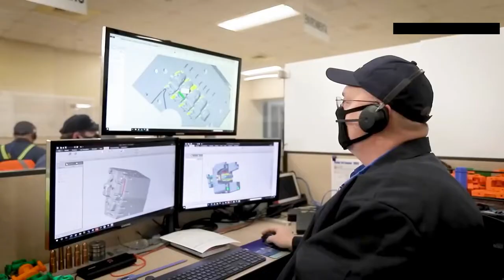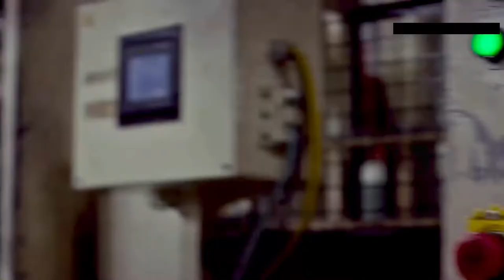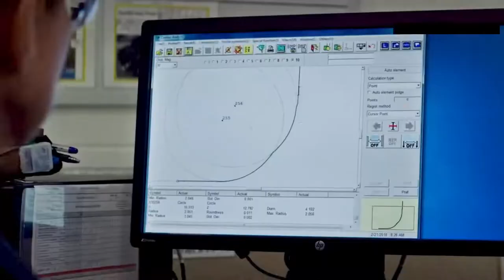Toyota Engines production in US Toyota Motor Manufacturing factories 1080p